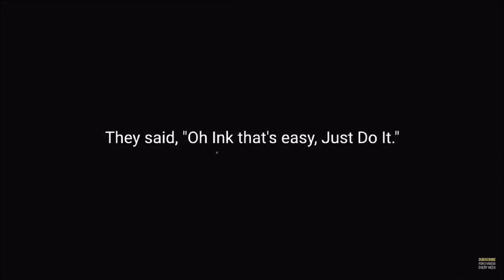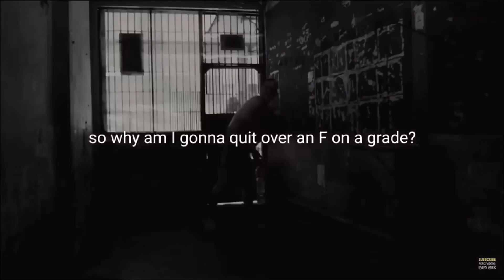Arlington Seguin Football Motivational Video Week 4